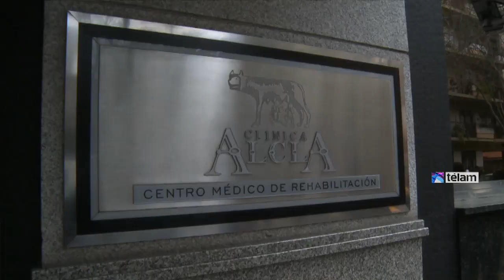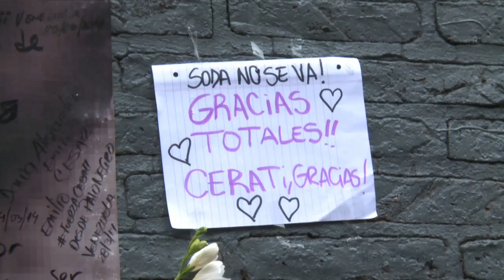Murió Gustavo Cerati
El músico Gustavo Cerati falleció esta mañana a los 55 años de un paro respiratorio en la clínica Alcla de la ciudad de Buenos Aires, luego de haber permanecido en coma por más de cuatro años, desde que sufriera un accidente cerebro vascular isquémico en mayo de 2010 en Caracas, Venezuela.

La noticia fue confirmada por el director de la clínica, Gustavo Barbalace, y también por sus familiares, quienes agregaron que los restos del músico serán velados a partir de las 21 de hoy en la Legislatura porteña (Julio Argentino Roca 595).

Antes de las 15, Barbalace salió a las puertas de la clínica para precisar en una improvisada conferencia de prensa que Cerati "falleció entre las 9 y las 10 de la mañana de hoy, momentos en que estaba solo y a consecuencia de un paro cardiorrespiratorio".

"Es una pérdida muy triste porque Gustavo tuvo una estadía muy larga en la clínica y estábamos muy encariñados con él", señaló el facultativo.

Barbalace señaló, también, que a lo largo de estos años la familia de Gustavo "ha sido un ejemplo de perseverancia y serenidad" y hablando específicamente sobre su madre, Lilian Clark -que acompañó al músico en forma permanente- señaló: "Ojalá haya muchas Lilian en el mundo, por su amor y perseverancia".

Autor de himnos del rock argentino como "La ciudad de la furia" y "Té para tres", Cerati sufrió una isquemia cerebral, que derivó en un ACV, el 15 de mayo de 2010 en Caracas, Venezuela, luego de un show en el que estaba presentando su álbum solista "Fuerza Natural".

Luego de permanecer unos días en un hospital privado de Caracas, Cerati fue trasladado a la ciudad de Buenos Aires, donde fue internado en la clínica Fleni, hasta que en noviembre de 2010 lo trasladaron a Alcla, donde hoy falleció a los 55 años.

Su madre Lilian Clark, su hermana Laura y sus hijos Benito y Lisa, de su matrimonio con la modelo chilena Cecilia Amenábar, a los que se sumaban a veces sus músicos y amigos Leo García, Leandro Fresco y Richard Coleman,fueron en estos años quienes acompañaron y estuvieron más cerca del músico que se fue dejando un legado musical inmenso.